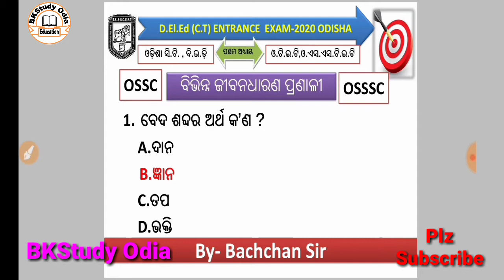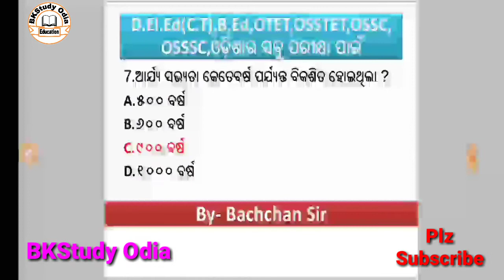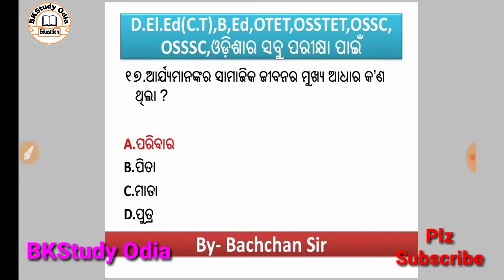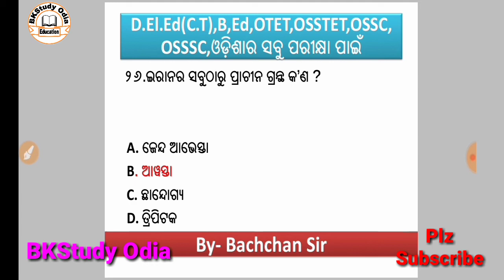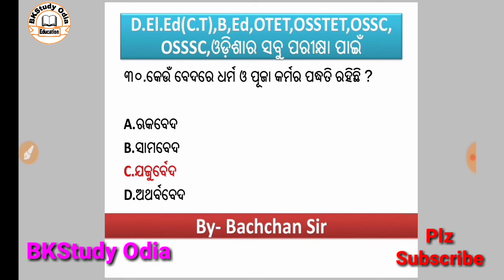CT Exam 2020 Odisha || ଭାରତ ଇତିହାସ || Part -4 || By-Bachchan Sir ||Self Study DElEd CT Odisha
ଭାରତ ଇତିହାସ ପାର୍ଟ -4
ବିଭିନ୍ନ ଜୀବନ ଧାରଣ ପ୍ରଣାଳୀ
ବେଦ
ଋକ ବେଦ